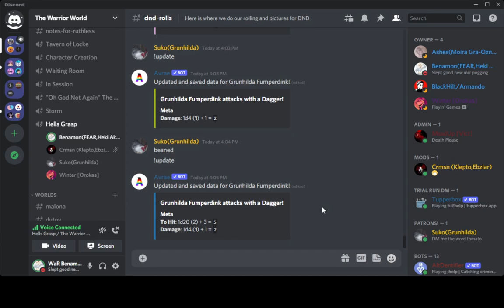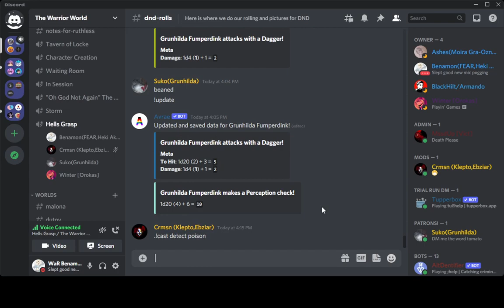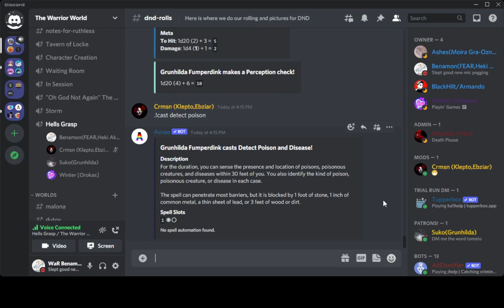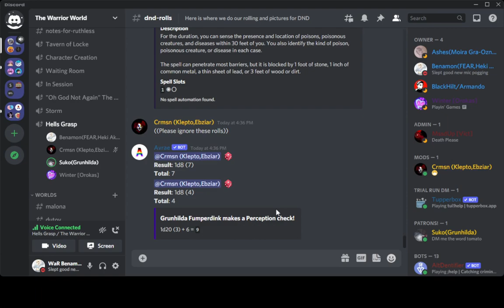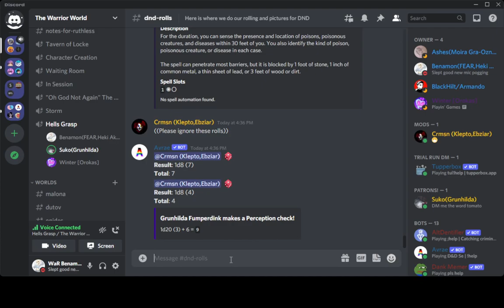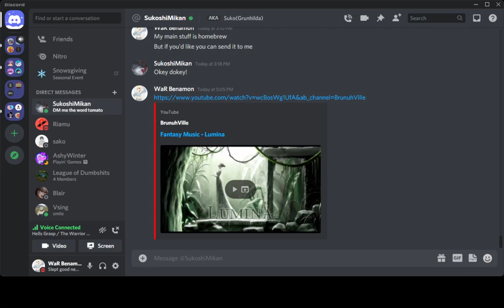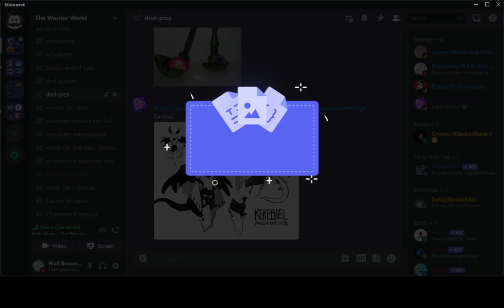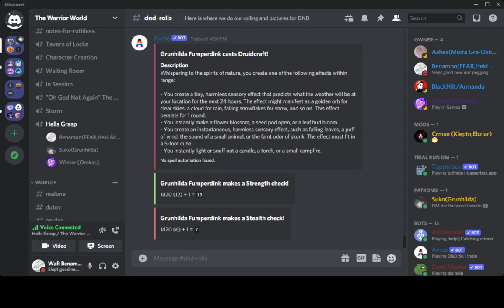Hells Grasp ep.2 (Warraior World Arc 2)